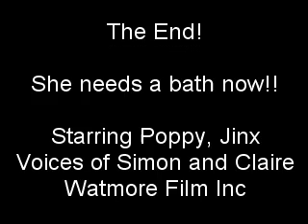Full Movie - Jinx & Poppy At The Lickies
Jinx and Poppy romping around in the Lickie Hills Country Park.
Going from clean to dirty...